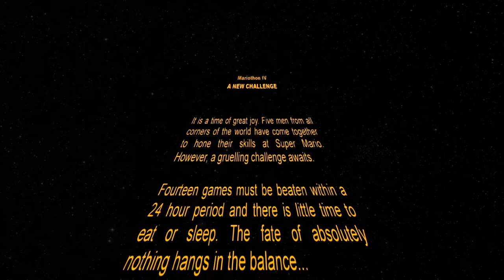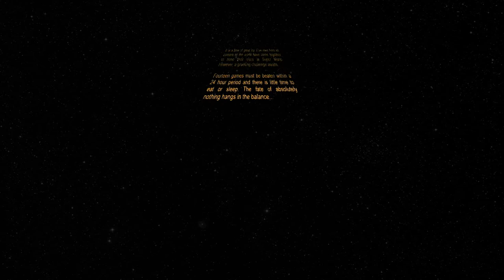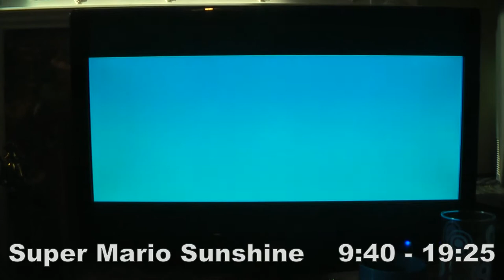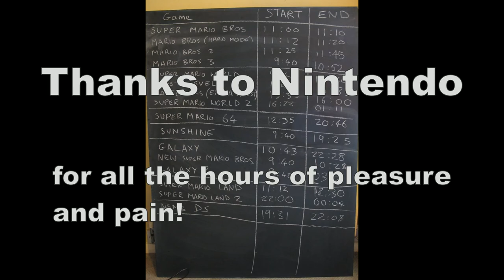Cubehouse Mariothon 4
The fourth in the series. The games played were:

Super Mario Bros. 1, 2, 3 on the NES
Super Mario World 1 and 2 on the SNES
The Lost Levels + Extra Quest (playing as Mario) from Mario Allstars on the SNES
Super Mario 64 on the N64
Super Mario Sunshine on the Wii (we still don't own a GC)
Super Mario Galaxy 1 and 2 on the Wii
New Super Mario Bros. on the DS Lite
Mario Land 1+2 on Game Boy Colour

We used two webcams to take a photo twice a minute for the timelapse video.
This wasn't intended to be a speedrunning project.